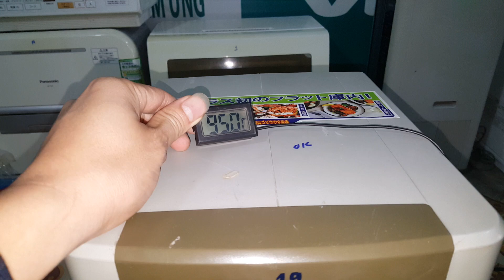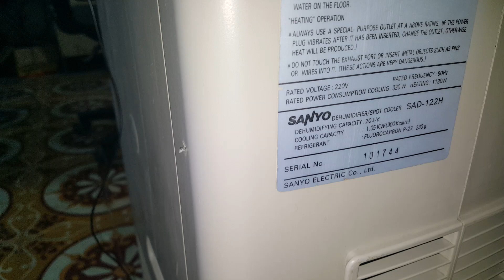0989897559- Trời lạnh, nồm ẩm các bác mua con sanyo này sưởi ấm và hút ẩm thì mĩ mãn luôn.30/12/2020